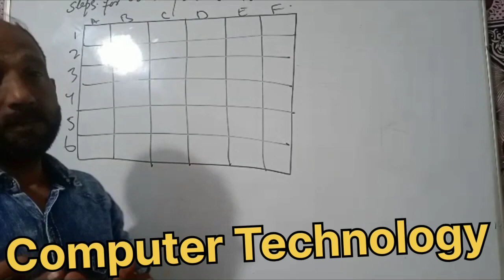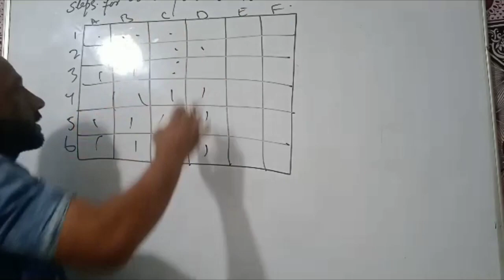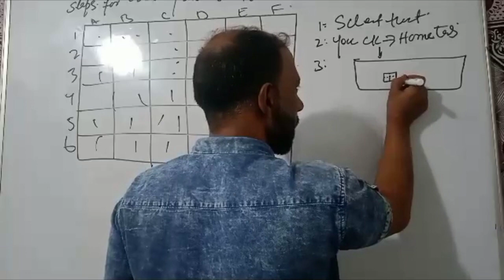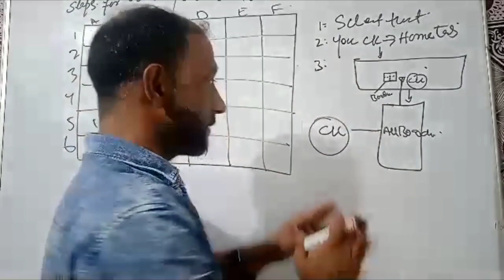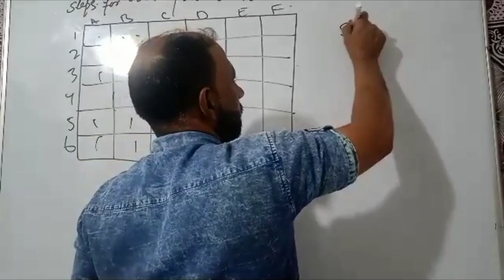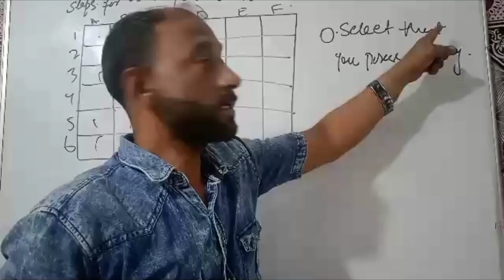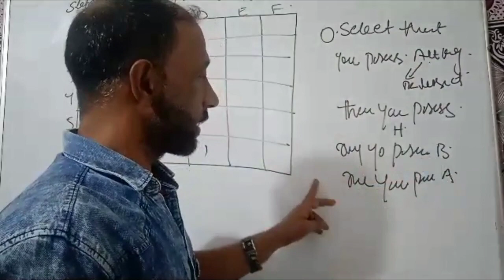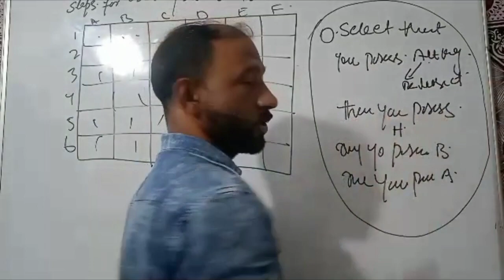Create Borders on Ms-Excel Work Sheet..@altafmiit3832